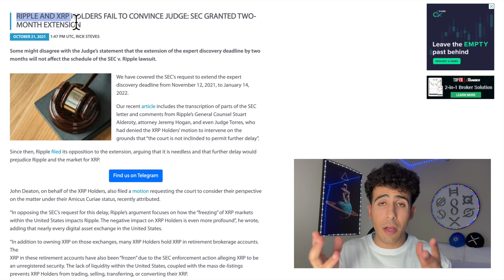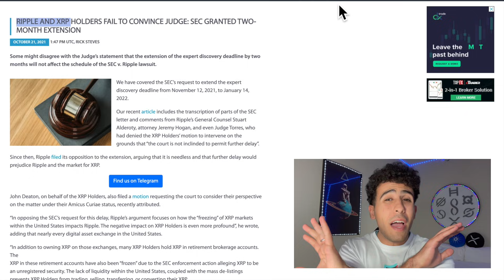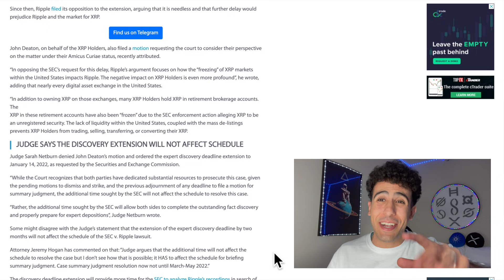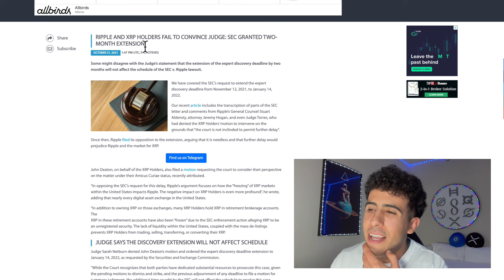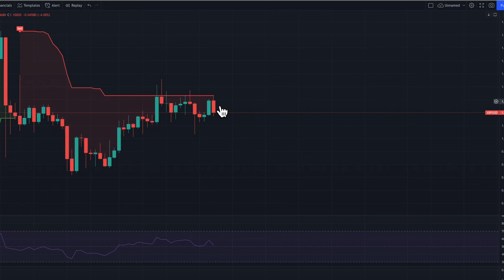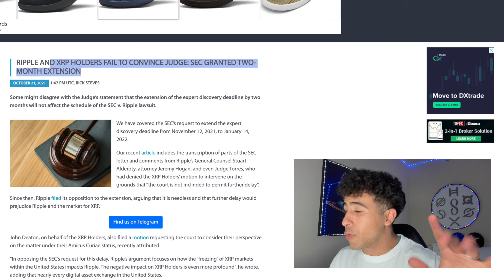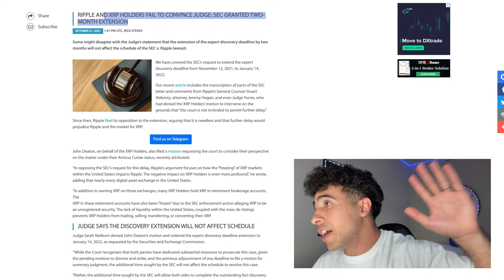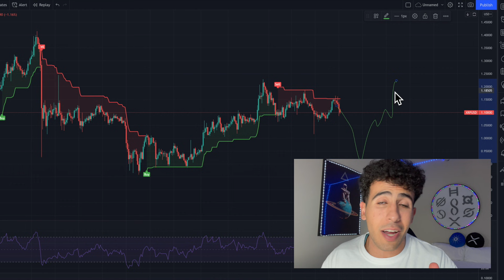XRP DELAY ⚠️ THEY WANT YOUR XRP!!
Your XRP is being manipulated by the U.S. Government that just today delayed the SEC vs. Ripple lawsuit by 2 months and XRP will break $1 soon because of 3 reasons mentioned in this video. XRP ARMY we will buy when everyone is fearful!